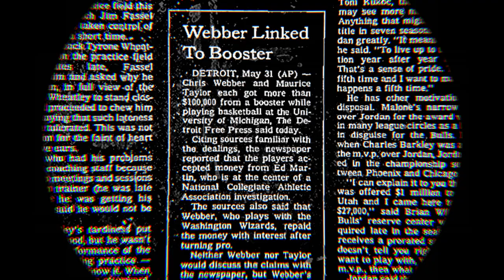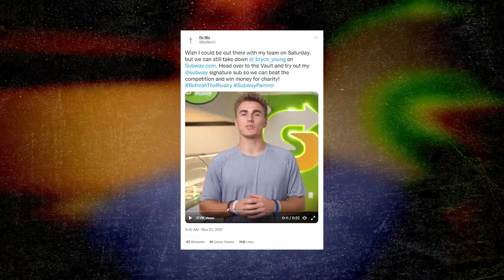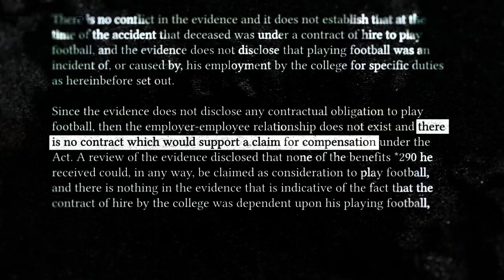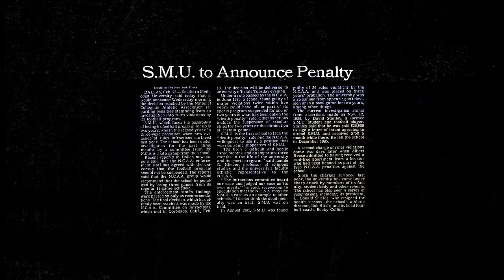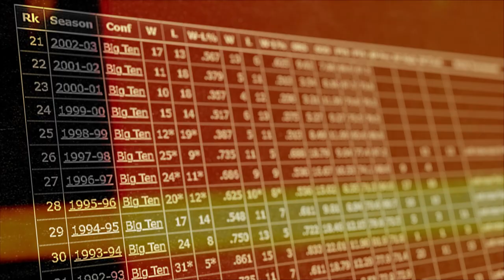The Athletes Who Grabbed the Bag - SPJ 2022 National Finalist